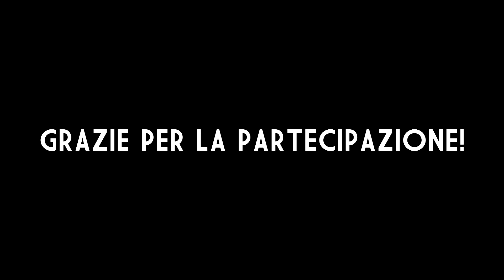|Aftermovie| Festa Carnevale Baraggia 3/3/17